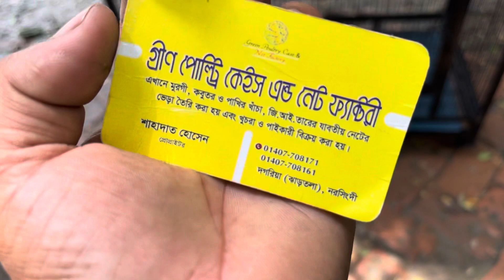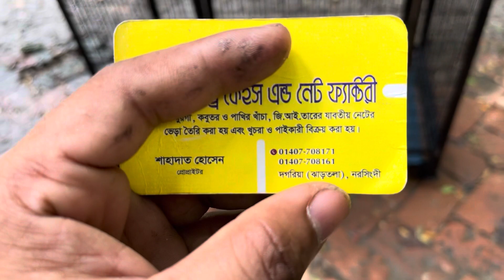২০/৩৬ পাখির খাঁচা । ঢাকা যাবে